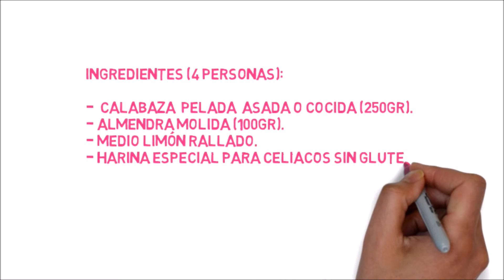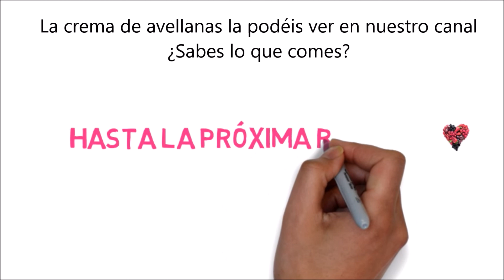Bizcocho de calabaza y almendras (sin gluten)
APTO PARA CELIACOS.

INGREDIENTES:

- Calabaza (pelada) asada o cocida (250 gr).
- Almendras molidas (100 gr).
- Medio limón rallado.
- Harina especial para celiacos (50 gr) (sin gluten).
- Jengibre en polvo.
- Coco rallado.
- Una pizca de sal.
- Una cucharadita de postre de levadura en polvo.
- Vainilla en polvo y canela.
- Claras y yemas (4 huevos).
- 8 dátiles.

Está delicioso.

Si lo acompañáis con la crema de avellanas (cuya receta también encontraréis en el canal) está mucho más rico.

En los próximos vídeos se agregará la dirección correcta.

Gracias!